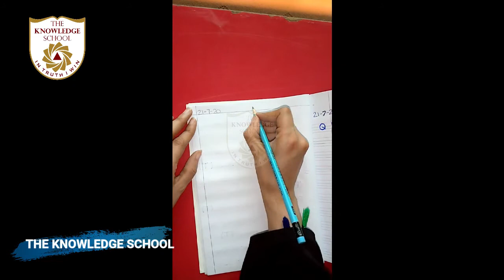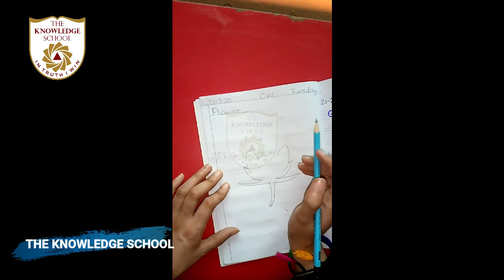Class 3 - Subject Science Lecture 13.. Unit. 1 Diagram of a flower